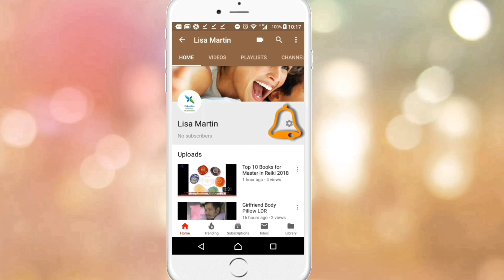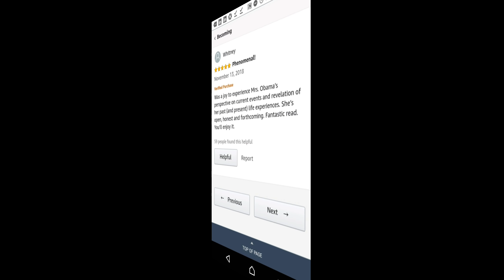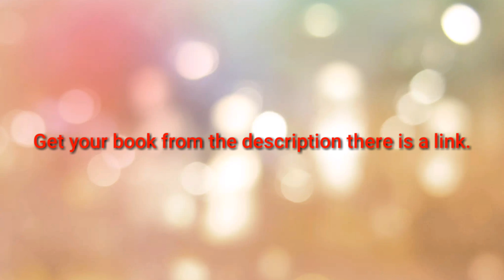Becoming Book Review | Michelle Obama Book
Becoming

Becoming Book Review
Michelle Obama